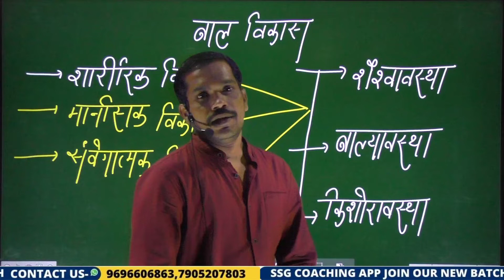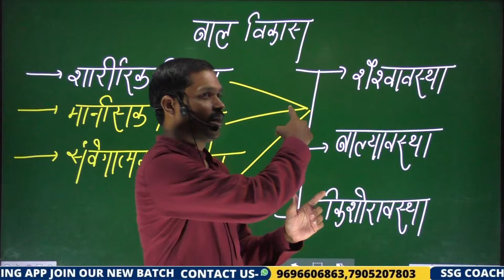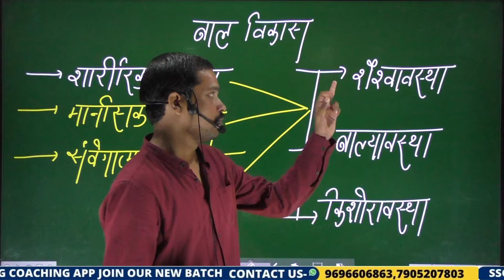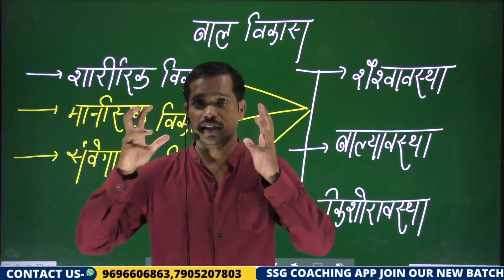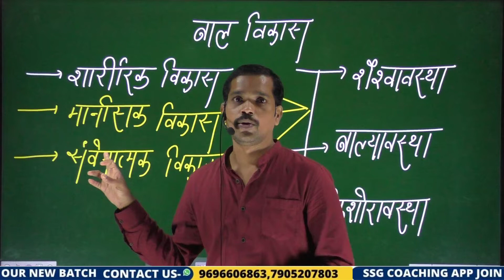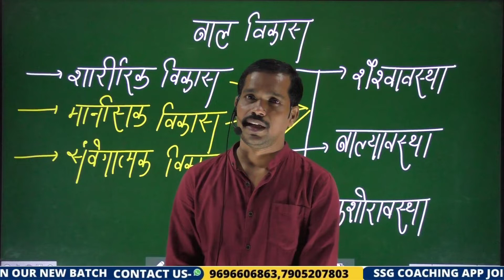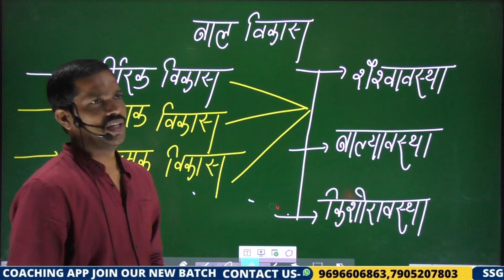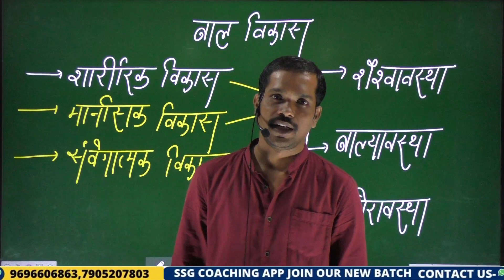Child Development- Physical, Mental and Emotional development in Child | STET, UPTET, MPTET, REET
Child Development- Physical, Mental and Emotional development in Child | STET, UPTET, MPTET, REET, BIHAR TET